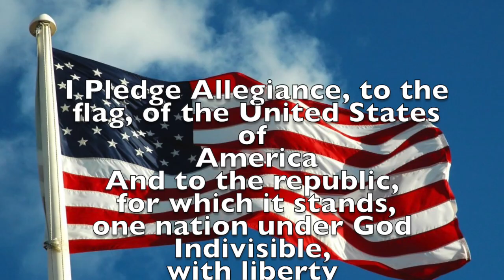Bobcat 094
This video is about Bobcat 094